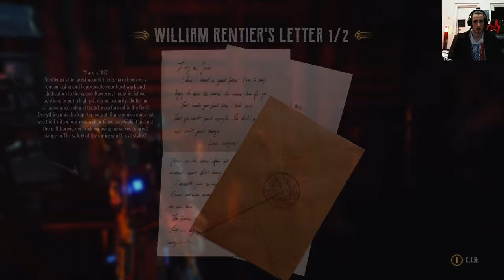Evil West let's Play 2k Part 20, electrifying Fights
Evil West Playthrough on Hard Difficulty of the brand new Gears of war or God of War like western Game. the Mass Effect like Vanguard charge is the best thing in game game for me

A dark menace consumes the American frontier. As one of the last agents in a top-secret vampire-hunting institute, you are the final line between humanity and vampires

Aus dem Englischen übersetzt-Evil West ist ein Third-Person-Shooter-Videospiel, das von Flying Wild Hog entwickelt und von Focus Entertainment veröffentlicht wurde. Das Spiel soll am 22. November 2022 für Windows, PlayStation 4, PlayStation 5, Xbox One und Xbox Series X/S erscheinen.